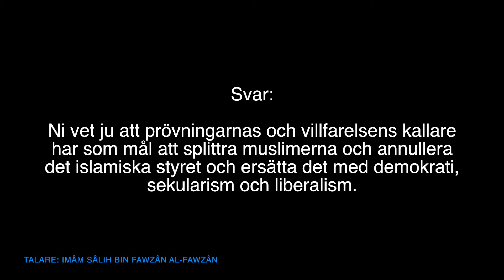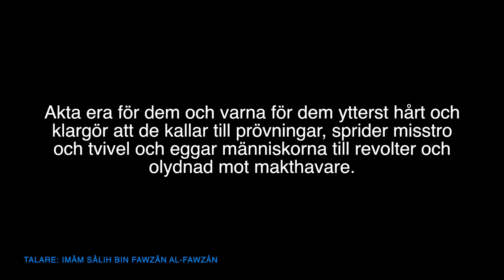Akta er för dem och varna för dem! | al-Fawzân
Översättning: Darulhadith.com
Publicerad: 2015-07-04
Talare: Imâm Sâlih bin Fawzân al-Fawzân
Källa: Sharh Tafsîr-ish-Shaykh Muhammad bin ´Abdil-Wahhâb (14)